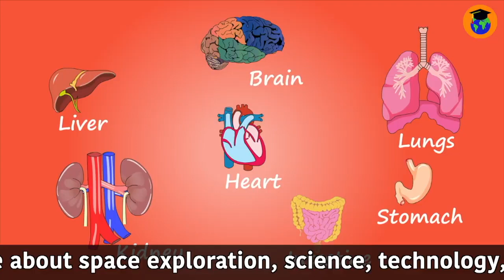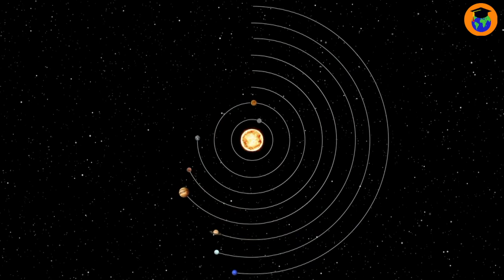Earth facts for kids | Astronomy for children | Space Facts for kids | Mr Knowledge Man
Earth Day | Formation Of The Earth | How Was Earth Formed? | Earth Formation Explained | Solar System | Space Video | Mr Knowledge Man

fun learning videos for children
physics
astronomy for kids
science videos
binocs show
earth video
how was earth formed
formation of earth
how was moon formed
earth formation explained
earth surface
everything about earth
earth structure